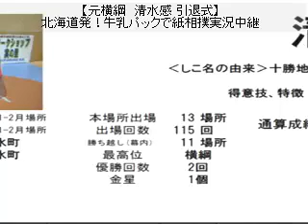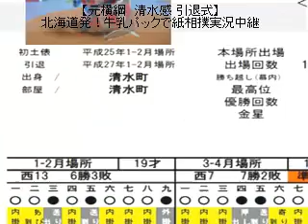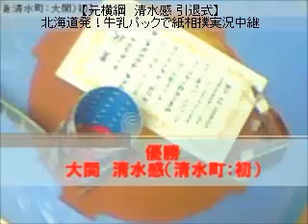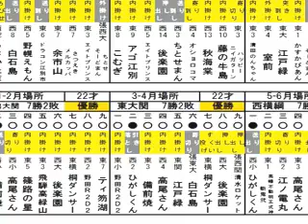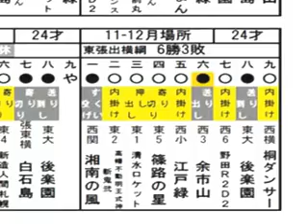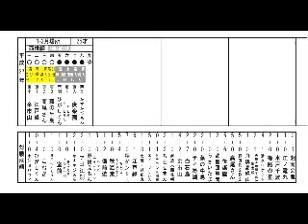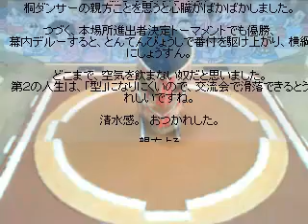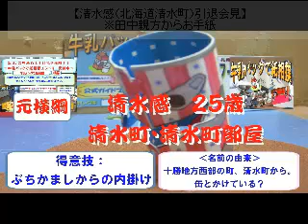【元横綱 清水感 引退式】北海道発！牛乳パックで紙相撲実況中継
【元横綱　清水感 引退式】北海道発！「牛乳パックで紙相撲」を実況中継。全国各地から集った個性あふれるご当地力士たちが横綱を目指して９日間の本場所を戦う。楽しくも激しいドラマチックバトルは世界でココだけ！そして「想いはつながる⇒両国国技館大会！」として全国各地の巡業も開催。
解説、行司、叩き役：うみぼうず（タレントとしても活躍中）

【全国のご当地力士を募集中】